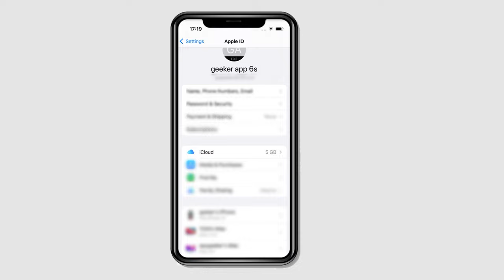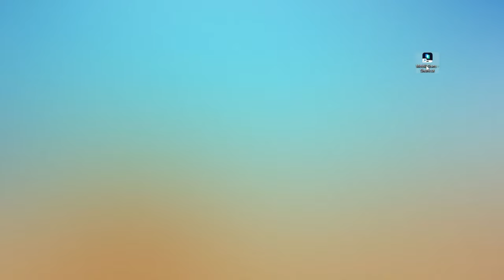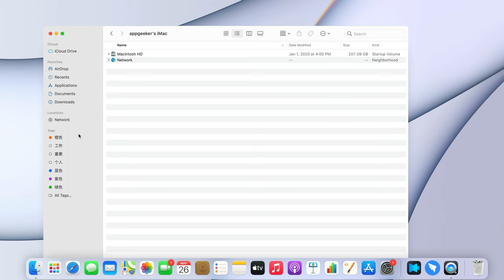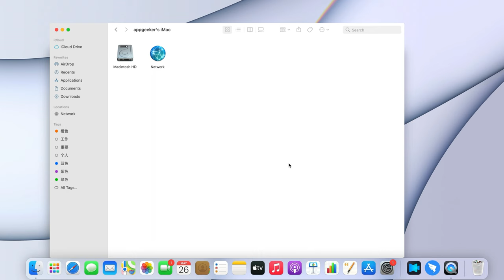How to Transfer Messages to New iPhone – Full Guide | All iPhone Supported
To move text messages from old iPhone to new iPhone, try the one-stop Phone Transfer

Timestamp:
00:00 Intro
00:17 Method 1 Sync iPhone messages with iCloud
00:52 Method 2 Move messages to new iPhone via Phone Transfer
01:47 Method 3 Restore iPhone texts using iTunes / Finder

To move all the texts from one iPhone to another, you can use your iCloud account to sync all the iPhone messages wirelessly.
If your iCloud is running out of the storage, then try the third-party tool Phone Transfer which allows you to transfer data files like messages from one iPhone to another without limit.
iTunes can also be used to back up and restore your iPhone messages through computer.

Hope these 3 methods can help you to transfer your messages seamlessly when switching from an old iPhone to a new one.